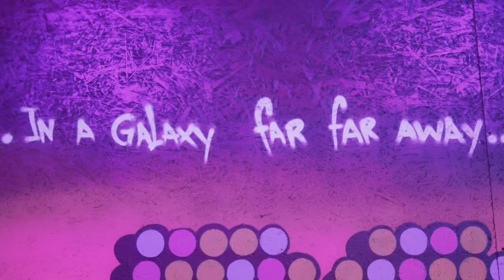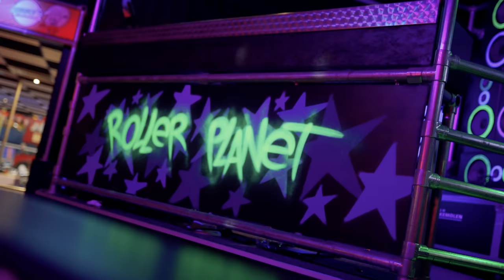ANUPA | DIAMONDS2000 | - LOVERGIRL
Artist: Anupa
Powered by: Diamonds2000